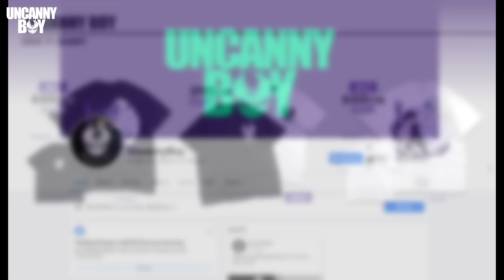โคตรน่าเสียดาย เมื่อก่อนเคยดี ตอนนี้มีแต่พัง? - Jujutsu Kaisen | ล้อมวงมาฟัง EP.19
ฝากช่องทางติดตามพวกเราด้วยนะค้าบ
ติดตอสปอนเซอร์
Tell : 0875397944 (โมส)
สามารถสนับสนุนพวกเราได้ที่
หรือ
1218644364 ธ.กสิกรไทย นายธนกร มุ่งการ